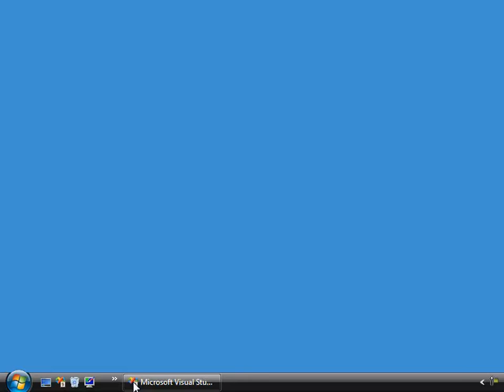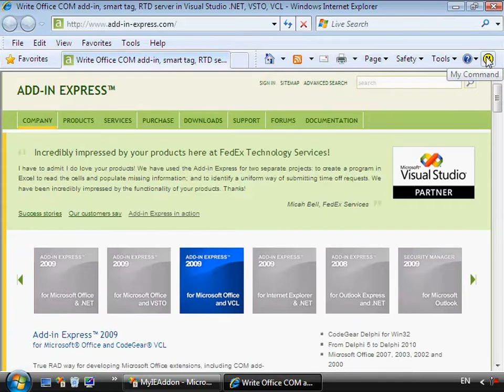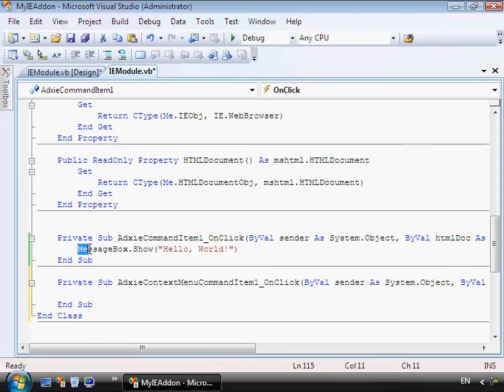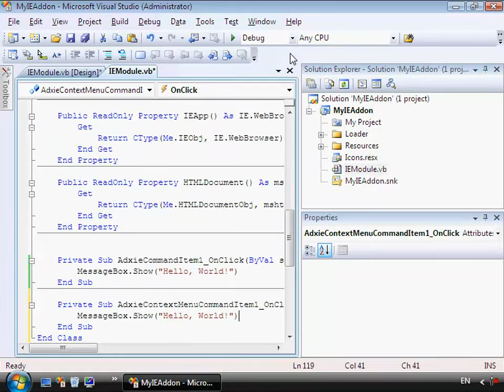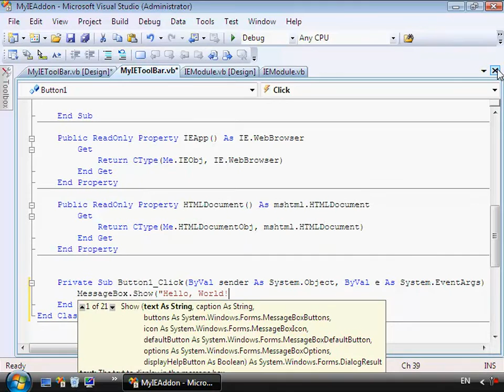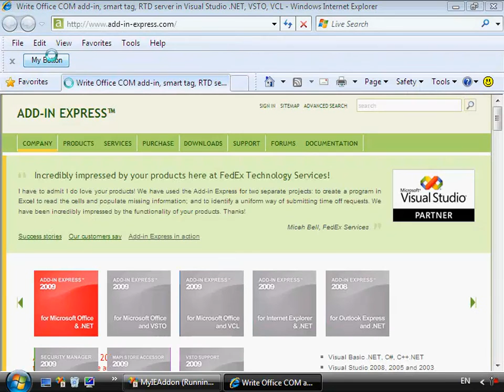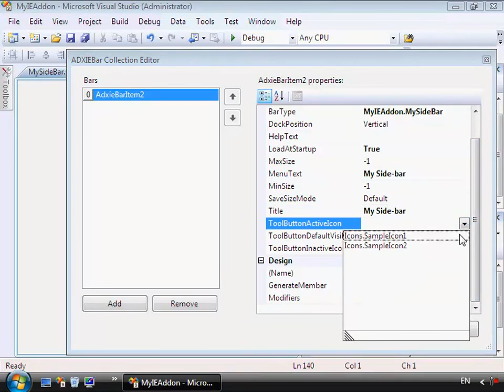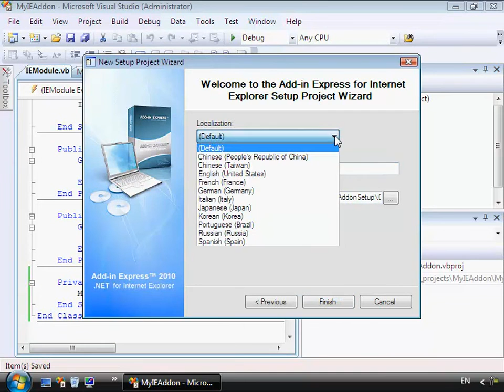Create an Internet Explorer add-on for IE6- IE10: C#, VB.NET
In just 9 min you will learn how to develop an IE addon that works in all versions of Internet Explorer, from IE6 to IE10.

The video shows how to create an IE toolbar, Explorer bar, customize context menus and more. This sample IE plugin was created with Visual Studio 2008 (VB.NET) and Add-in Express for Internet Explorer.